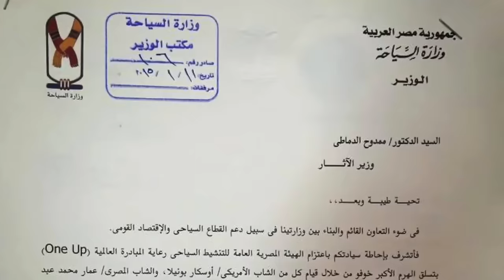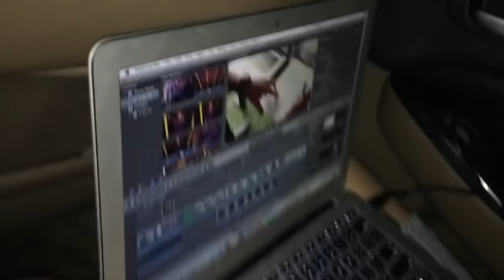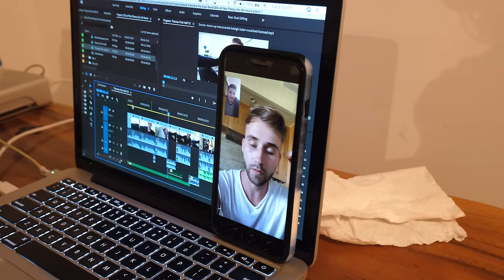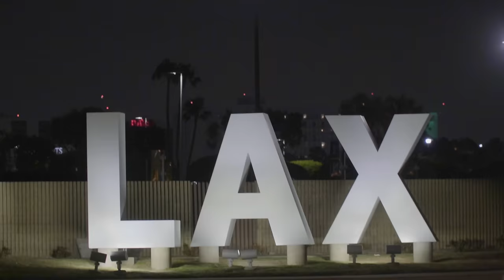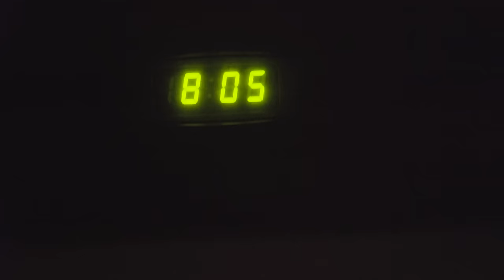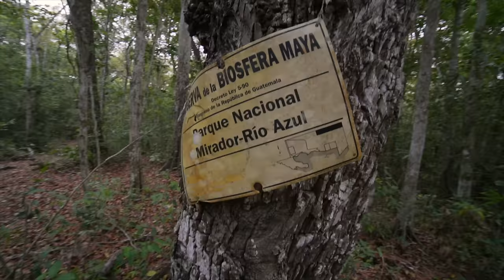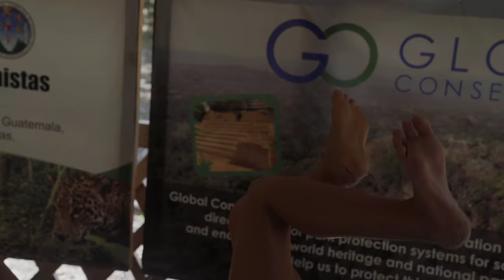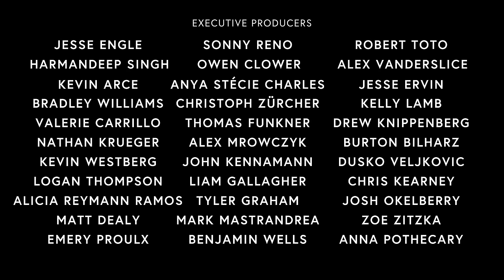Finding the Lost Largest Pyramid in the World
Here is our second documentary. It’s a story about Ammar’s dream to climb the Pyramid of Giza and where that actually led him to...a dream he never knew he had, deep in the jungles of Guatemala. Thank you for those of you who supported the paywall for the past month, you made this doc and future ones possible for us. Thank you to all of you for supporting our dreams. Hope you enjoy the film now here on YouTube!

This film was made with deep respect and love for our planet and all living things. No animals, flora, fauna (or people) were harmed in the making.

Thank you to Presi, Gabriel and Mario for guiding us through this experience. You can find more about their company, Maya Cosmos Ascension,

If you would like to learn more about the Maya Biosphere Reserve, and the conservation efforts underway in Guatemala, please go

THANK YOU! To all of these amazing creators. This was one of the best and most impactful trips we’ve ever been on and a huge part of that is thanks to all of these amazing people that came along with us. Check all of these guys out, they are all worth following:

Editors: Thomas Brag, Thomas Dajer, Cam Peddle, Marshall Hodge, Colin Rosenblum, Samir Chaudry, Ryan Thiesen